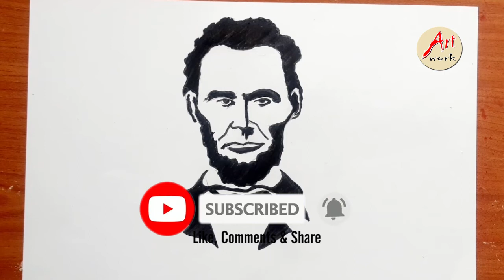How to draw Abraham Lincoln easy step | How to draw Abraham Lincoln's face | Abraham Lincoln drawing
No Scale no Compass only free hand drawing and color. Enjoy and try you can do it. POROM ART WORK contains some techniques about drawing, which can help your children to learn. I use only Sign pen.

Artest : Jahid